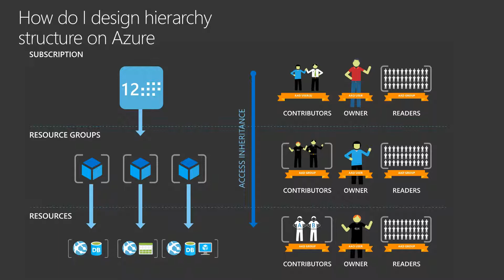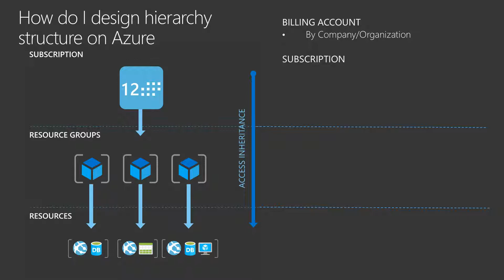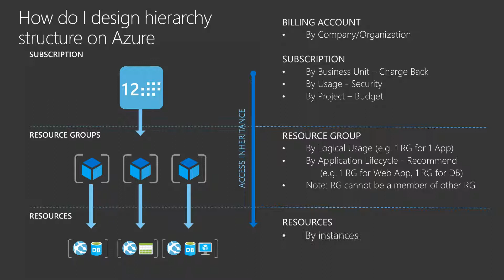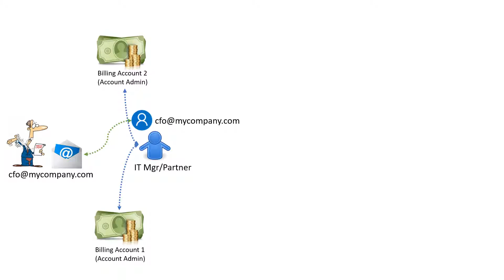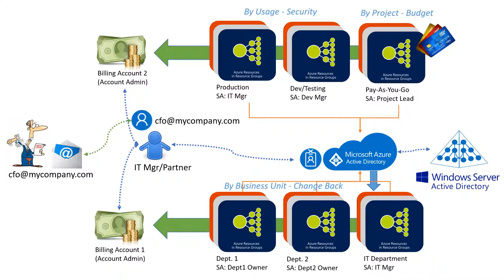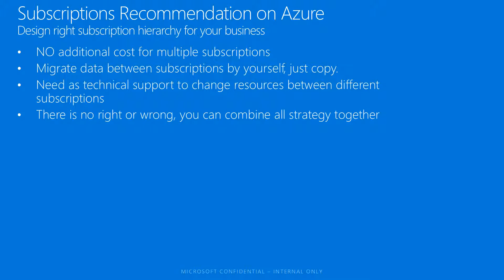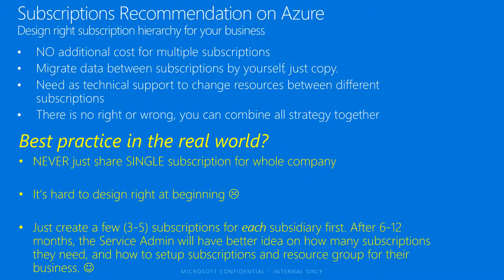Manage Azure Subscriptions - Part 3: Thiết lập thuê bao (subscription) cho doanh nghiệp của bạn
Part 3: Thiết lập thuê bao (subscription) cho doanh nghiệp của bạn